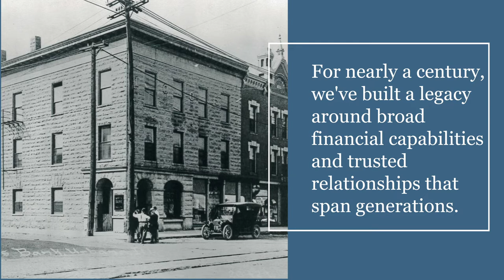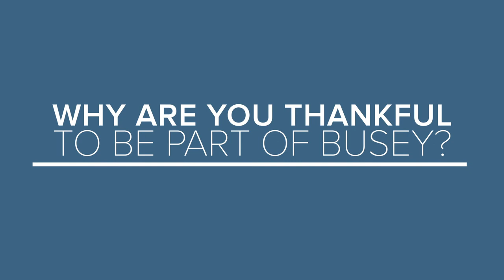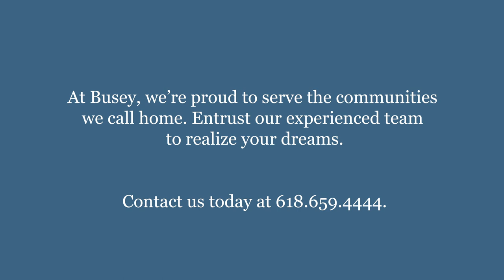Meet the Team | Wealth Management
Member FDIC

Investment products and services through Busey Wealth Management are not FDIC ensured, may lose value, and not bank guaranteed.